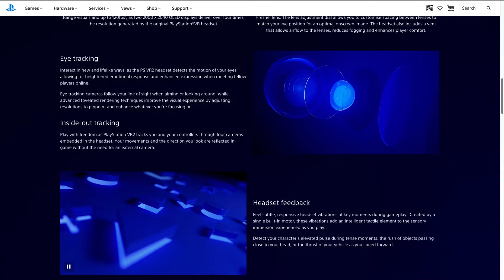Lego Star Wars, Witcher 4, Hogwarts Legacy and More! EP 72 | The Weekend Catch up Club Podcast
We've got so much to cover today! It's a bumper episode chatting about Lego Star Wars The Skywalker Saga with Associate Producer on the game Christina Harper!

We've also got Witcher 4, Hogwarts Legacy, PlayStation Game Pass and much much more!

Hello friends and welcome back to the channel!

Love our content? Want to support us so we can keep making great content? Consider supporting us by buying us a coffee @

Official Gamer Tagged Merch is available now!